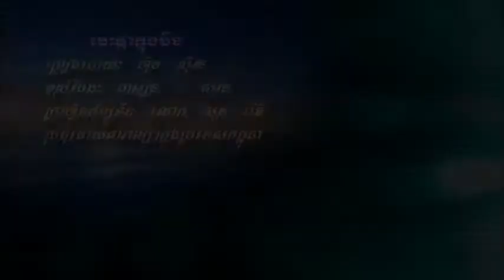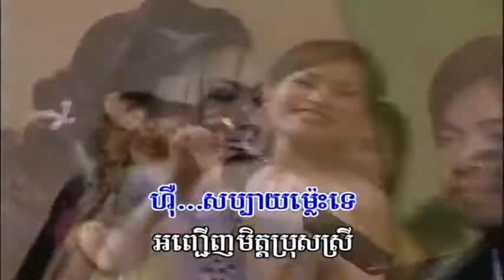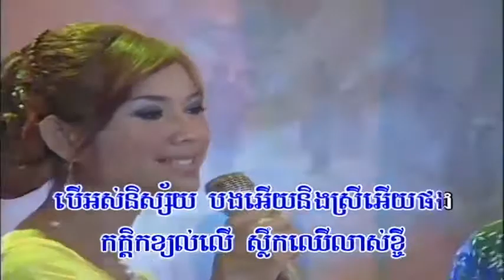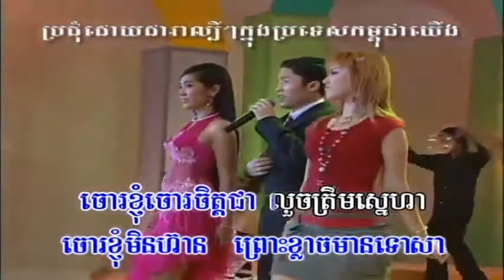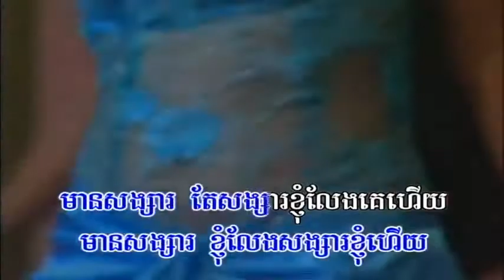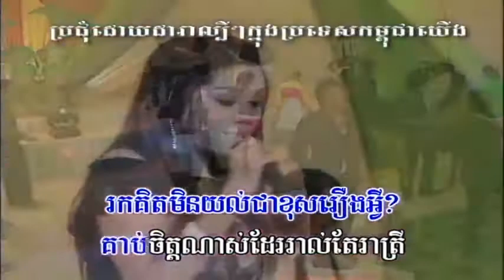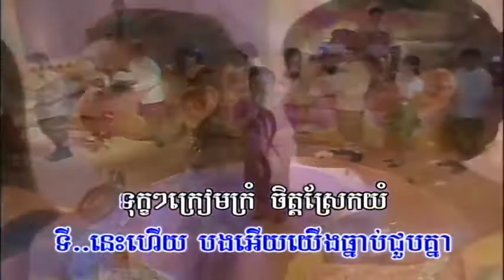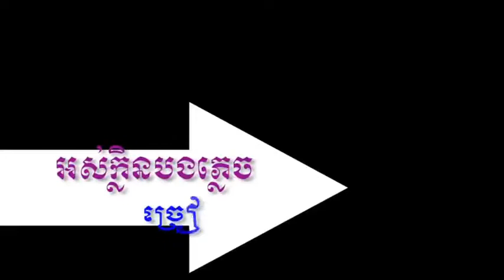Dongnam vlogDVD Collection Songs Vol 01 Noy Vanneth Ft Him Sivorn Ft Chhorpum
video nầy giúp mọi người nghe nhạc thư giãn .sau buội làm việt